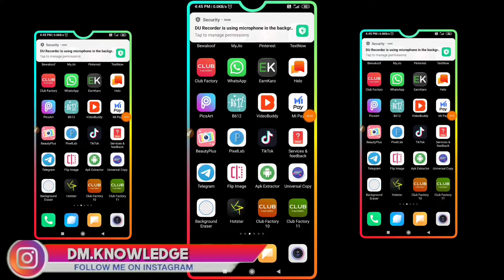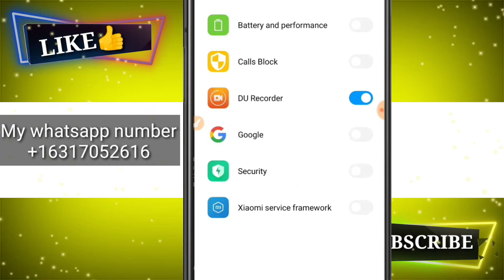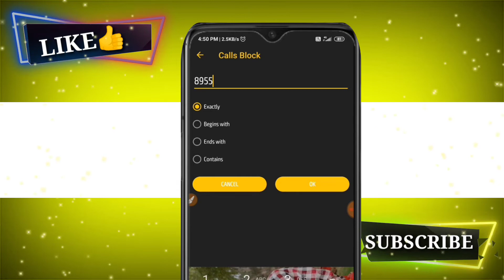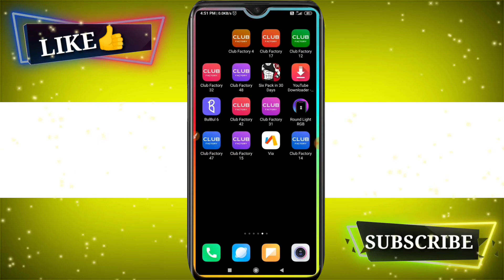flight mode me net kaise chalaye | airplane mode me internet kaise chalaye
aaj is video me mai aapko btaunga flight mode yani ki airplane mode me internet kaise use karte hai..

topic covered..

flight mode me internet kaise chalayen

by
DM KNOWLEDGE
dm knowledge